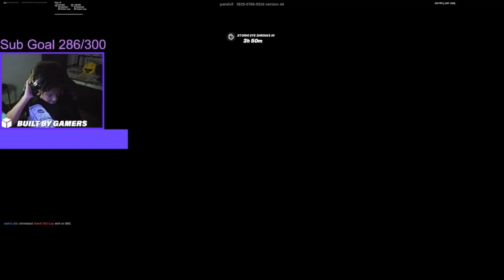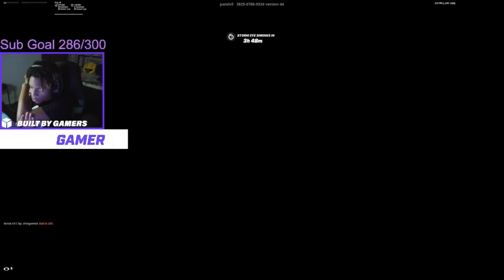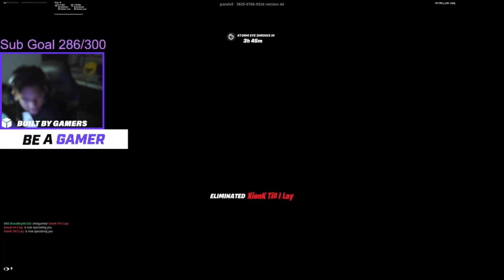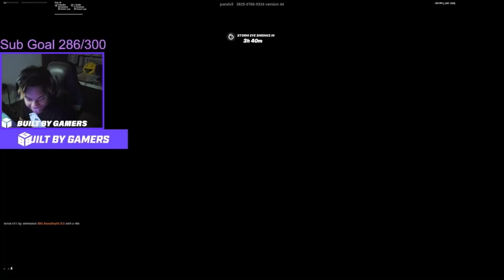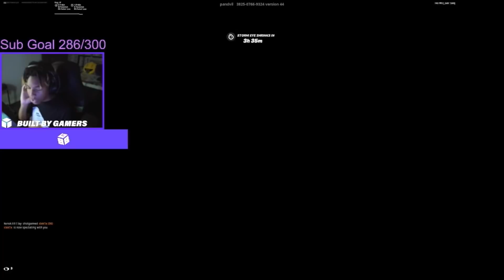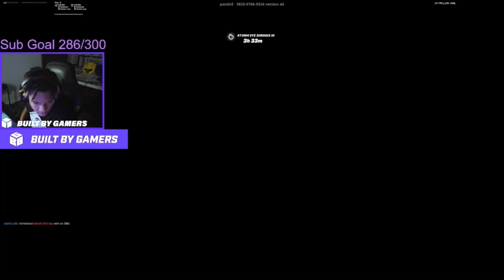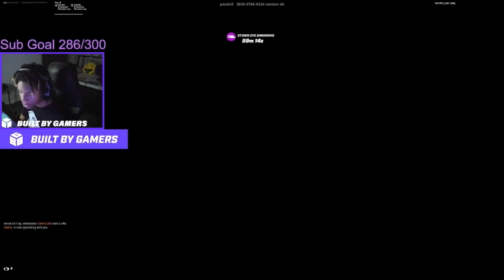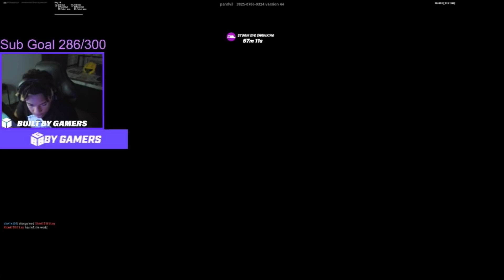GMoney Goes FULL TryHard FIRST Wager Back😍 (2v2s)